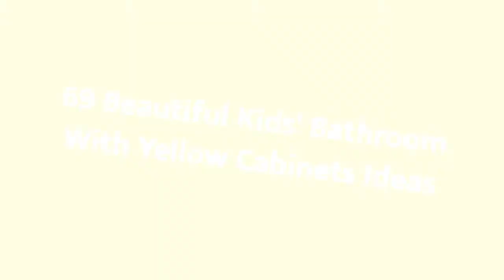75 Beautiful Kids' Bathroom With Yellow Cabinets Design Ideas #465 🚿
0:00 - Intro
0:00:12 -  #1
0:00:17 -  #2
0:00:22 -  #3
0:00:27 -  #4
0:00:32 -  #5
0:00:37 -  #6
0:00:42 -  #7
0:00:47 -  #8
0:00:52 -  #9
0:00:57 -  #10
0:01:02 -  #11
0:01:08 -  #12
0:01:14 -  #13
0:01:20 -  #14
0:01:26 -  #15
0:01:32 -  #16
0:01:38 -  #17
0:01:44 -  #18
0:01:50 -  #19
0:01:56 -  #20
0:02:02 -  #21
0:02:09 -  #22
0:02:16 -  #23
0:02:23 -  #24
0:02:30 -  #25
0:02:37 -  #26
0:02:44 -  #27
0:02:51 -  #28
0:02:58 -  #29
0:03:05 -  #30
0:03:12 -  #31
0:03:19 -  #32
0:03:26 -  #33
0:03:33 -  #34
0:03:40 -  #35
0:03:47 -  #36
0:03:54 -  #37
0:04:01 -  #38
0:04:08 -  #39
0:04:15 -  #40
0:04:22 -  #41
0:04:29 -  #42
0:04:36 -  #43
0:04:43 -  #44
0:04:50 -  #45
0:04:57 -  #46
0:05:04 -  #47
0:05:11 -  #48
0:05:18 -  #49
0:05:25 -  #50
0:05:32 -  #51
0:05:40 -  #52
0:05:48 -  #53
0:05:56 -  #54

Big thanks for DreamHeaven for cool music!